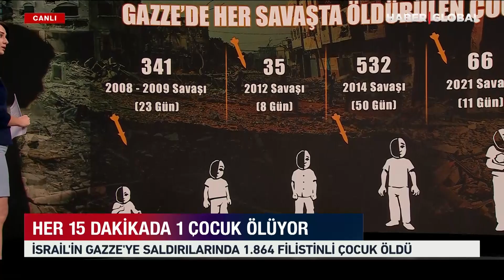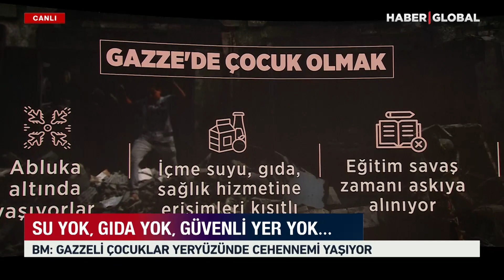Savaşın En Acı Yüzü: Gazze'de Her 15 Dakikada Bir Çocuk Ölüyor!